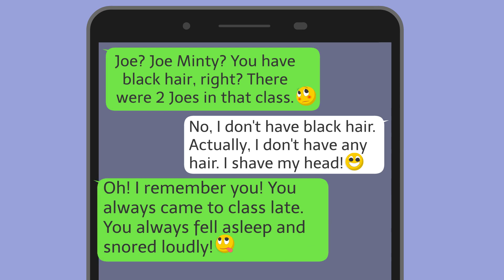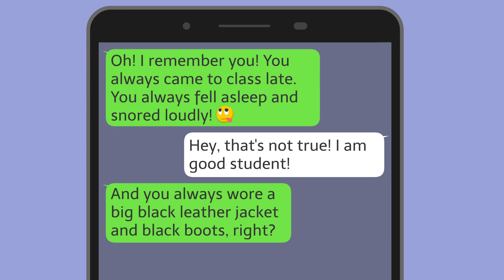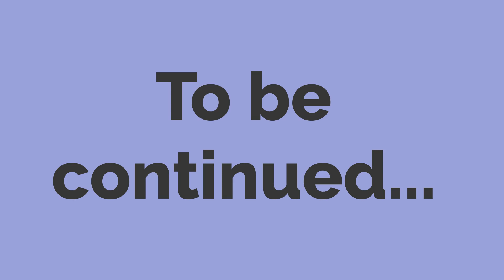Learn English through Text Messages | Dinner Invitation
A fun ESL video to learn English through text messaging. An interactive and fun way to improve English vocabulary, boost listening, and master English. Learn and teach English with text messages. The first lesson in our most recent course.